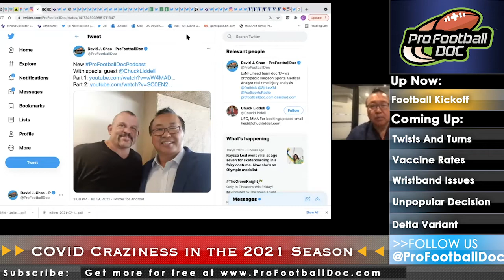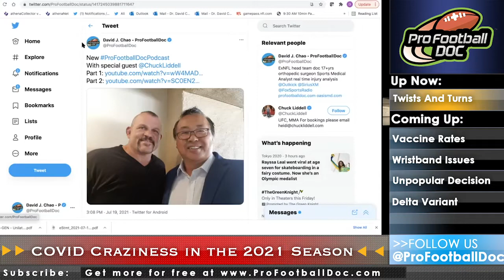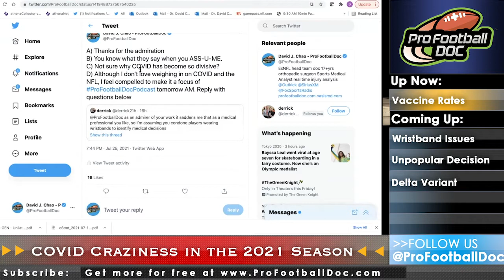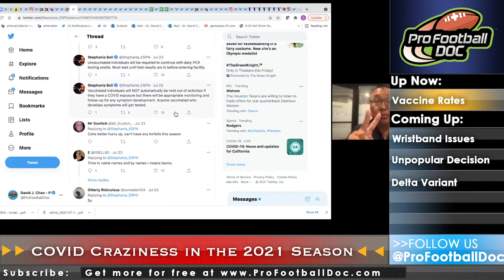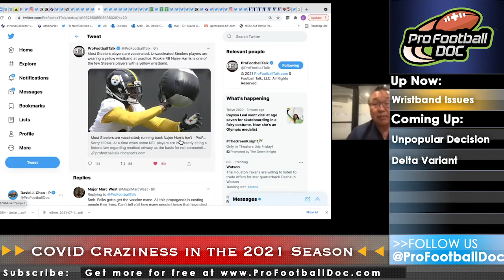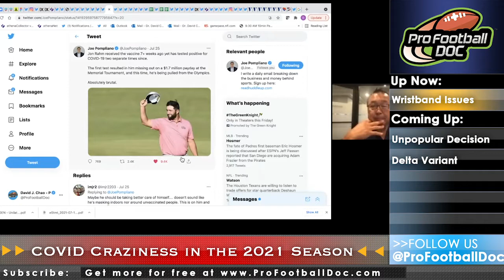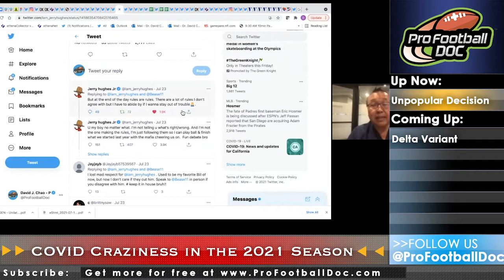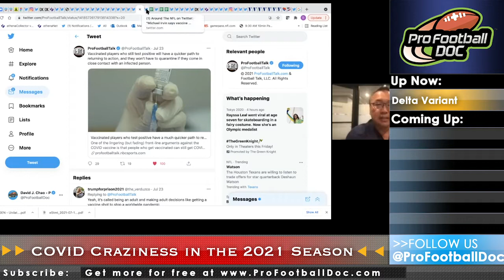Pro Football Doc Podcast - COVID Craziness in 21